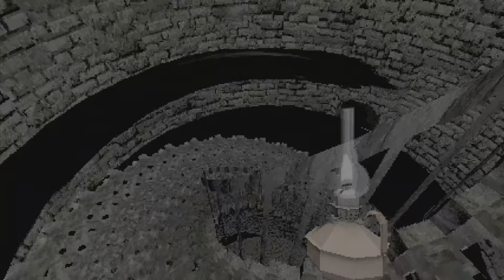No One Lives Under The Lighthouse | A Lonely Island? - part 1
I try out this psychological horror game, and discover the creepy lonely ambiance of the lighthouse